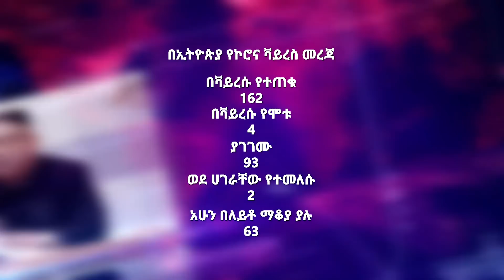ማርሲል የሐሙስ ቀትር መረጃ ከናትናኤል ዳዊት ጋር MAY 7,2020 MARSIL TV WORLDWIDE